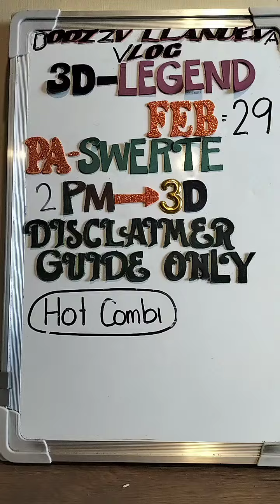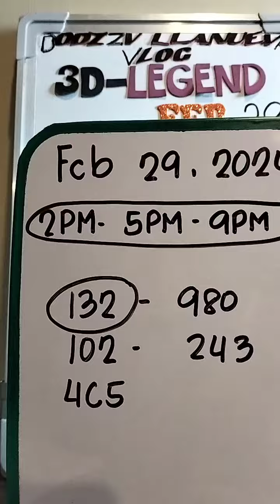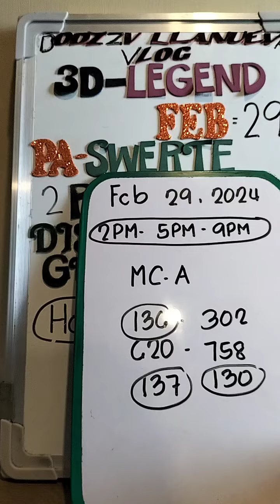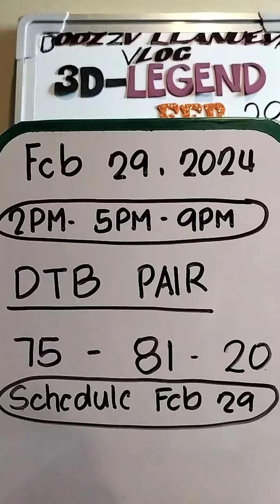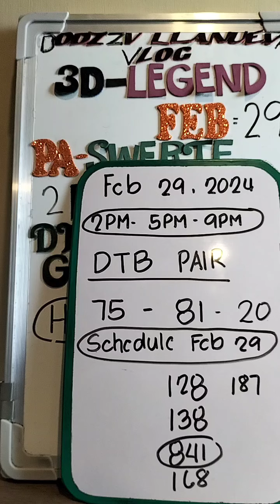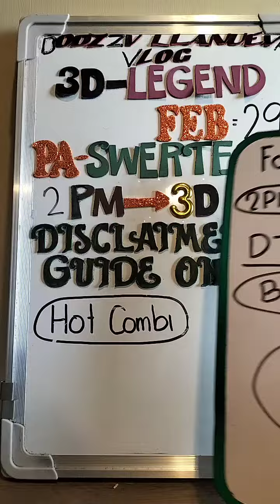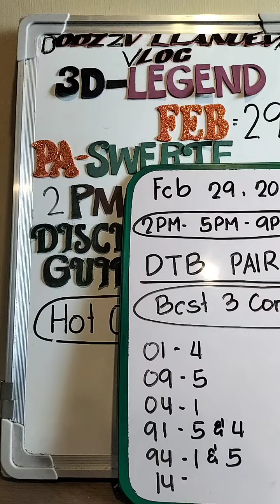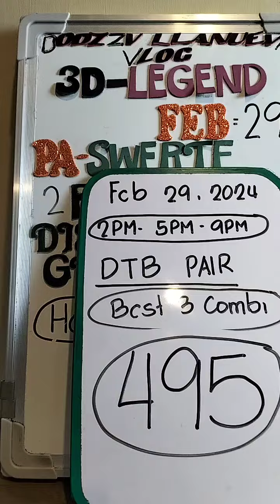2PM 3D LOTTO FEB 29, 2024